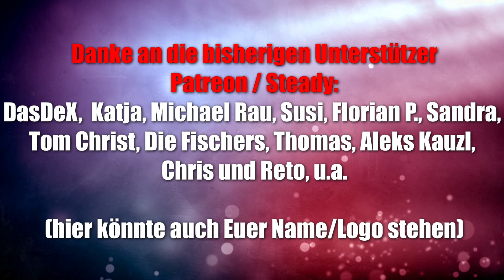Princess Jing (Board Game Box) - nicht nur optisch ein hervorragendes 2er Spiel ab 8 Jahren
Offizielle Infos des Verlags:
Während der Ming Dynastie werden zwei Prinzessinnen
in der Verbotenen Stadt in Peking gefangen gehalten.
Prinzessin Jing und ihre Schwester Fang wurden zwei älteren Verbündeten
des Kaisers versprochen und dürfen keinen anderen Mann sehen.
Sie setzen sich über das Verbot hinweg und vertrauen sich
zwei Wachen der kaiserlichen Garde an. Was als Geflüster durch
die Sichtschirme ihrer Gemächer beginnt, entwickelt sich zu einem echten Abenteuer.
Die Prinzessinnen sind entschlossen, ihre Freiheit wieder zu erlangen. Sie versuchen, dem wachsamen Auge der Spiegelhalter zu entgehen,
um aus dem Sichtschirmsaal zu fliehen.
Den Prinzessinnen steht je eine treue Zofe zur Seite, die zur Täuschung der Wachen dieselbe Kleidung trägt wie sie.
Man erkennt die Zofe nur daran, dass sie keine Krone auf hat.

▬ Social Media ▬▬▬▬▬▬▬▬▬▬▬▬▬▬▬